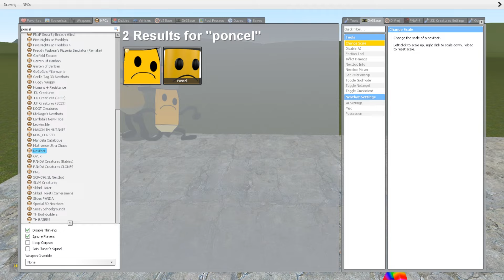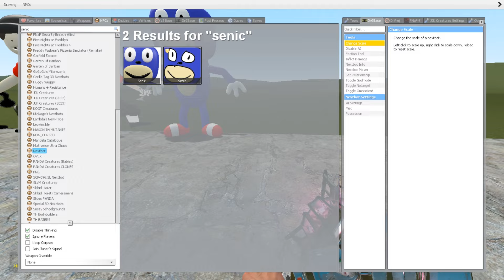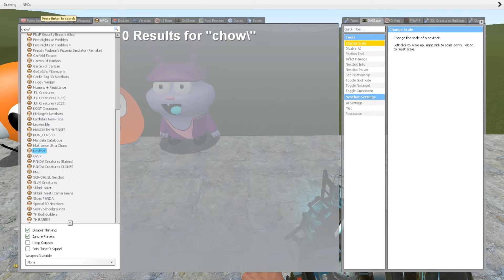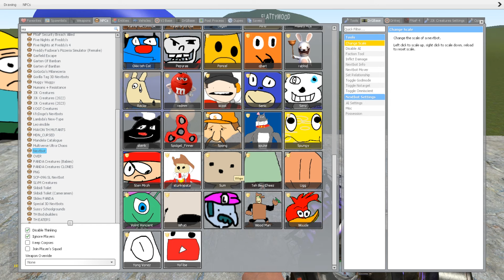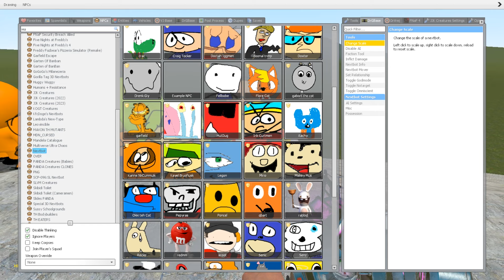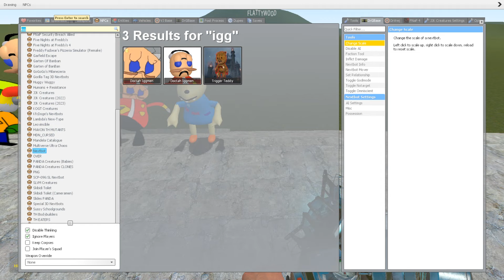ALL NEW 2D vs 3D SANIC CLONES MEMES in Garry's Mod